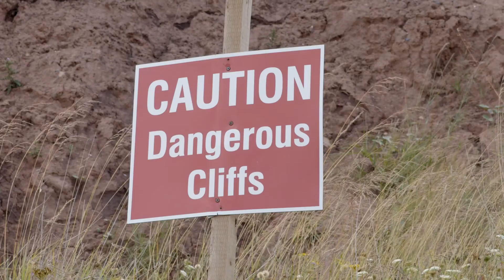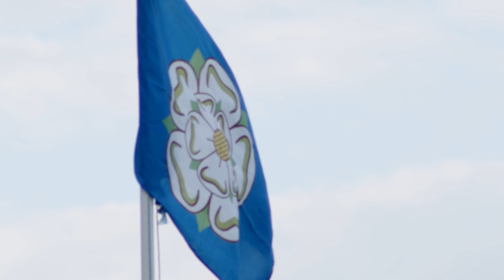Next Generation Climate Leaders Nature Based Solution - Marine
Next Gen Climate Leader: Caitlin Cunningham (NatureScot). This is one of three short films which was premiered at the 2050 Climate Group's Youth summit, September 2021. It showcases a joint collaboration MASTS (through its People Ocean Planet initiative), SAGES, 2050 Climate Group, Scottish Wildlife Trust and Natural Power. You can access all three films via Next Gen Climate Leaders